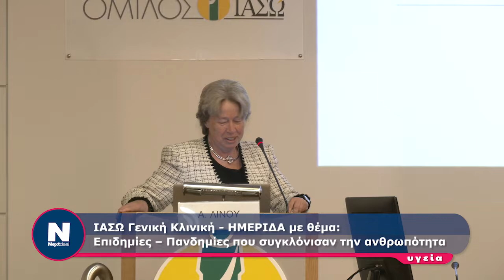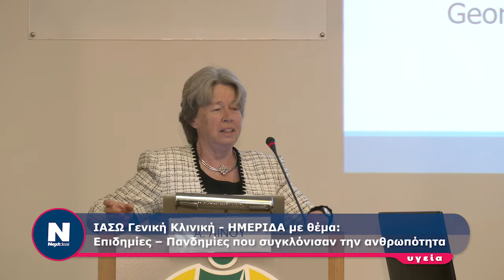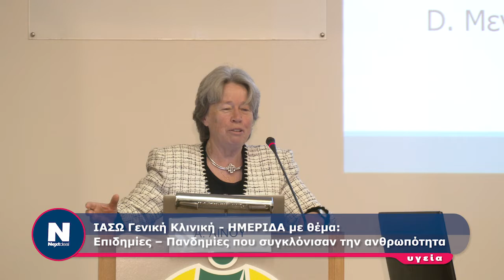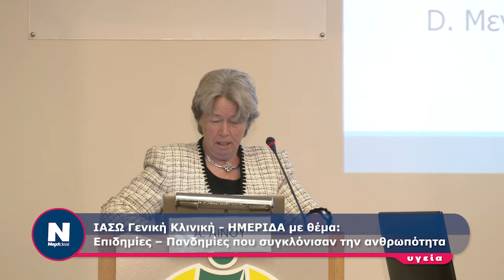ΑΘΗΝΑ ΛΙΝΟΥ - ΙΑΣΩ Πανδημίες που συγκλόνισαν